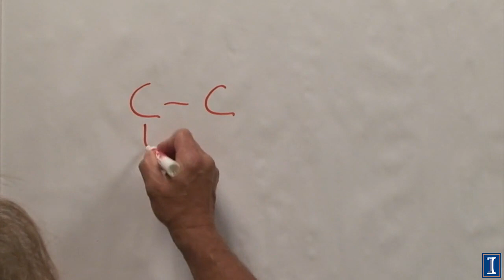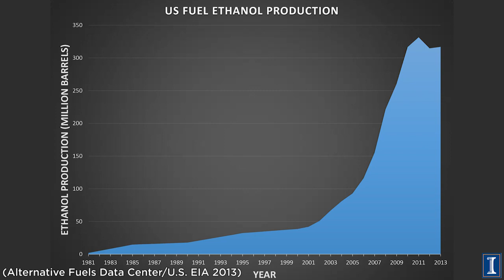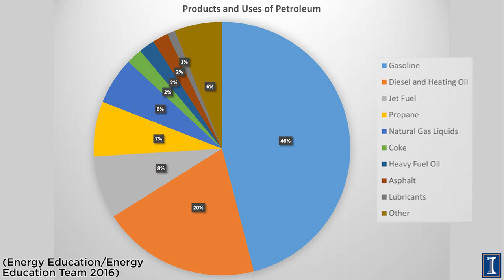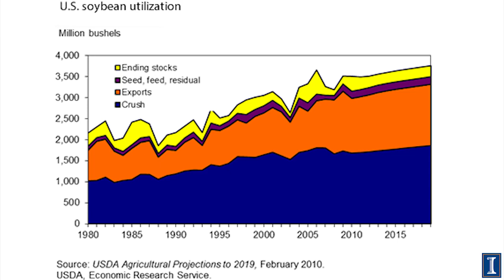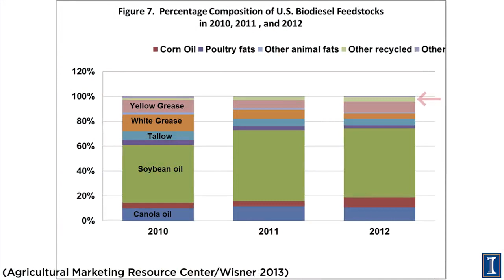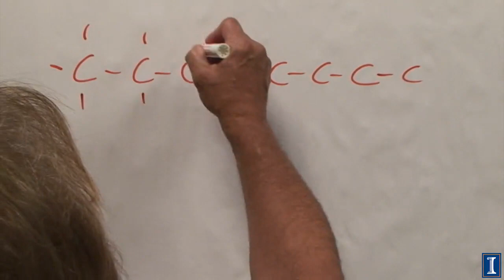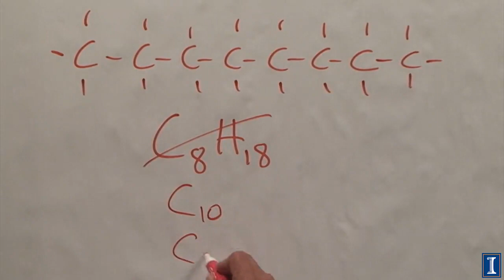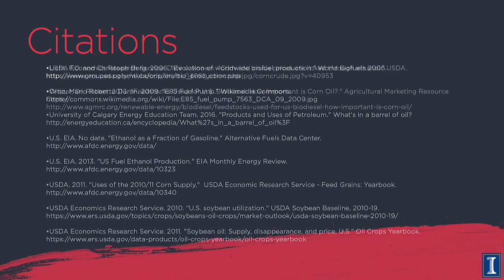What Goes Into Making Biofuels?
Ethanol and Biodiesel are discussed in detail. The chemical formulae are shown, and a full description of how to make both ethanol from grain and biodiesel from soy beans. Economics and energy content are explained. The amount of gasoline used per year and ethanol used per year for fuel over time. Uses of both soybeans and corn for all purposes. Costs of corn and gasoline over time. Uses of oil in the US and Biodiesel use over time. How any oil can be made into biodiesel and a demonstration of making biodiesel: heating, potassium hydroxide (lye) addition, methyl alcohol, glycerin, separation.